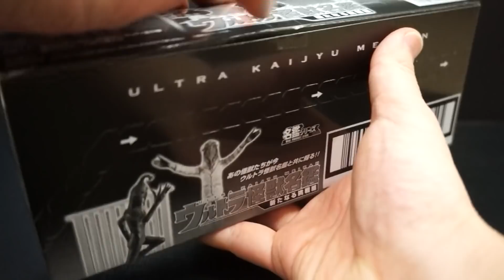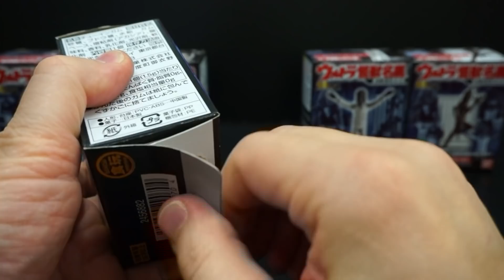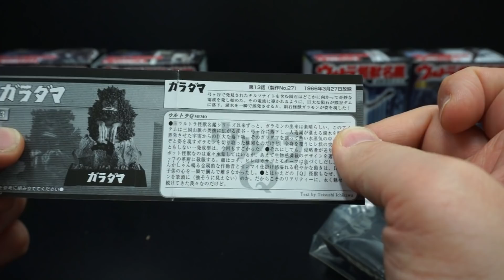【祝復活！🎉】 ウルトラ怪獣名鑑 新たなる挑戦編 ★食玩 ウルトラQ ウルトラマンＲ／Ｂ ultraman R/B toys collection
おっさんホイホイ 伝説の食玩ウルトラ怪獣名鑑が帰ってきました！
今回はウルトラQの怪獣がラインナップされています。
１ 岩石怪獣 ゴルゴス（第7話 SOS富士山）
２ 人工生命 M1号（第10話 地底超特急 西へ）
３ 隕石怪獣 ガラモン（第13話 ガラダマ）
４ 宇宙怪人 セミ人間（第16話 ガラモンの逆襲）
５ 誘拐怪人 ケムール人（第19話 2020年の挑戦）
ウルトラ怪獣シリーズEX ペガ　648円(税込)
ウルトラヒーローシリーズ 63 ウルトラウーマングリージョ　648円(税込)
ウルトラヒーローシリーズ 64 ウルトラマングルーブ　648円(税込)
ウルトラ怪獣シリーズ 101 ウルトラマントレギア　648円(税込)
ウルトラ怪獣DX スネークダークネス　2,700円(税込)
S.H.Figuarts 仮面ライダージオウ　3,240円(税込)
SO-DO CHRONICLE 双動 仮面ライダーW　486円(税込)
S.H.Figuarts ウルトラマンゼロ　5,940円(税込)
ウルトラ怪獣名鑑 - 新たなる挑戦編 -　918円(税込)
ミニプラ マシンロボデュエル　324円(税込)
RKF ライダーアーマーシリーズ 仮面ライダージオウII　2,484円(税込)
RKF レジェンドライダーシリーズ 仮面ライダーグリスブリザード　2,700円(税込)
ソフビヒーローウルトラマン対決セット セレクト!絆のクリスタル編
男の子向け玩具
妖聖剣シリーズ05 DXビャッコ大霊槍 妖聖剣＆妖怪アークセット　1,382円(税込)